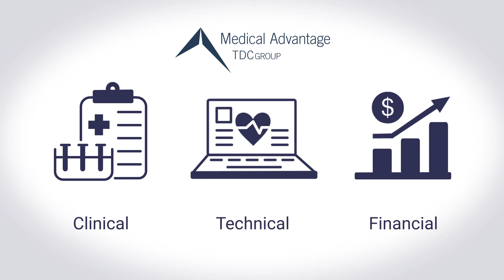Medical Advantage Overview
Maximize clinical, technical, and financial practice performance with the support of healthcare experts from Medical Advantage. No matter your practice specialty or size, we help you deliver quality care and maximize your reimbursements.